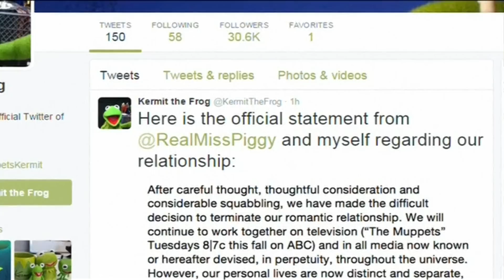Miss Piggy and Kermit the Frog Breakup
Miss Piggy and Kermit the Frog have announced they are no longer in a relationship. In a statement published online they say they will continue to work together on The Muppets.They released the same statements on their Twitter accounts explaining they had been "squabbling".